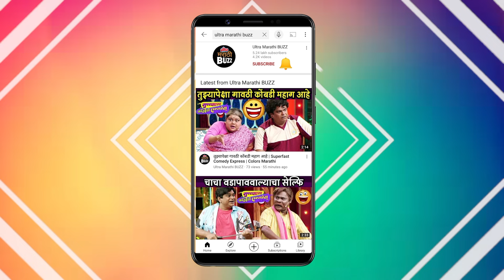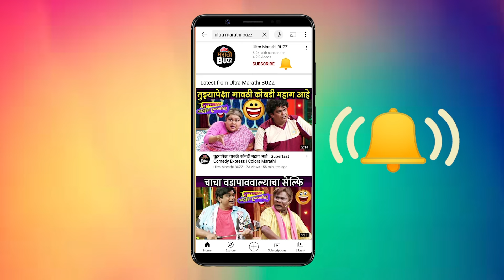सारं काही तिच्यासाठी मालिकेत श्रीकांत Sandhesh Upshyam करतात BMC मध्ये नोकरी |Interview| Zee Marathi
सारं काही तिच्यासाठी मालिकेत श्रीकांत Sandhesh Upshyam करतात BMC मध्ये नोकरी | EXCLUSIVE Interview | Zee Marathi Serial

झी मराठी वाहिनीवरील सारं काही तिच्यासाठी मालिकेतील श्रीकांत अर्थात संदेश उपश्याम यांचासोबत त्यांचा अभिनयाची आवड , नोकरी आणि क्रिकेट विषयी साधलेला खास संवाद पाहा "अल्ट्रा मराठी बज"वर !
Video Editor - Akash Sonawane